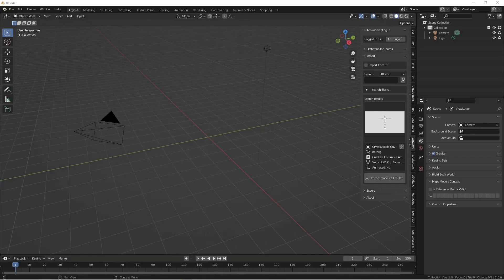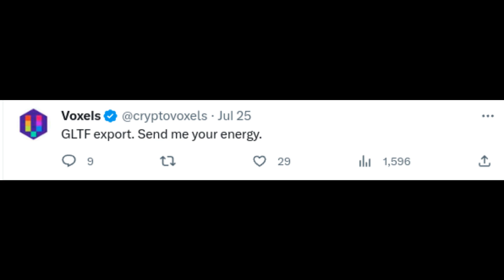Cryptovoxels glTF Export saga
a shortened version of how we're preserving metaverse history through the ability to snapshot virtual world content in a standardized file format like glTF 2.0. This is a brief version of the cryptovoxels glTF export history and recent progress